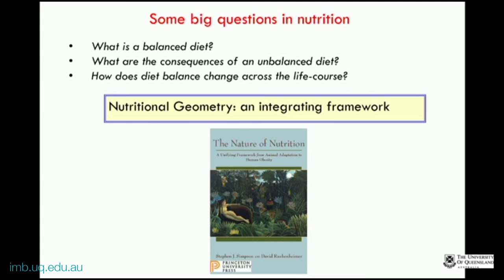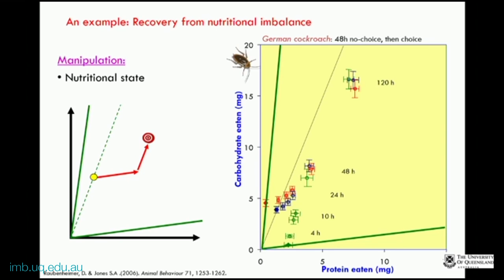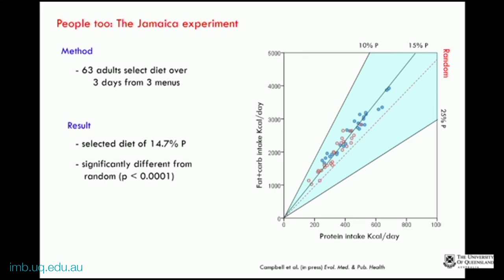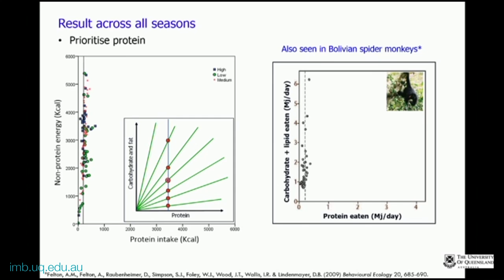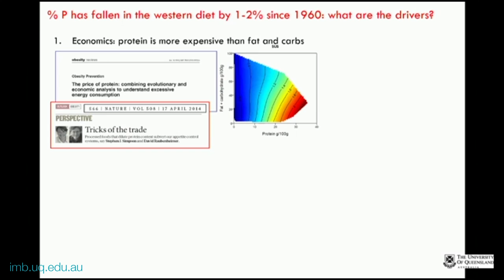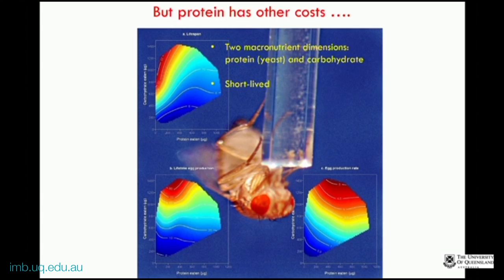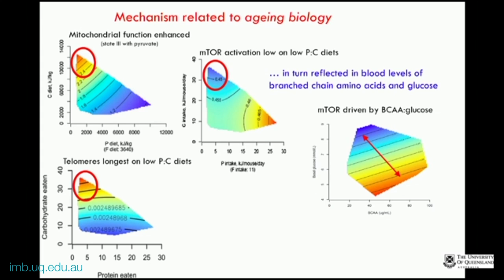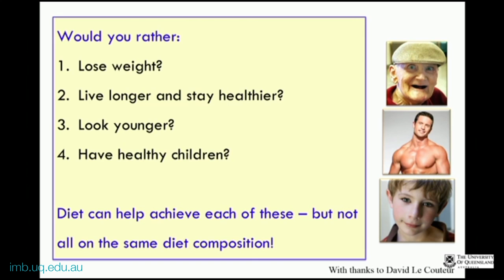IMB Seminar Series: Putting the balance back in diet, Professor Stephen Simpson AC, 15 April 2016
**Topic: Putting the balance back in diet: the nutritional geometry of health and ageing

**Speaker: Professor Stephen Simpson AC, Academic Director (CEO), Charles Perkins Centre; Professor, School of Life and Environmental Sciences, The University of Sydney; Executive Director, Obesity Australia

**Talk overview: Macronutrients (protein, fats and carbohydrates) are fundamental dietary components, yet the question of what represents a balanced diet and how this maintains health and longevity remains unanswered.

This talk will set out a new way to describe the multidimensional nature of nutritional requirements, the relative values of foods in relation to these requirements, the behavioural and physiological responses when feeding on diets of varying composition, and the health consequences of being restricted to particular diets.

These models arose from the study of nutritional ecology and were developed initially using a wide variety of species in the laboratory and the field.

Professor Simpson will show how they have been used to address problems in ageing, obesity and cardio-metabolic health.